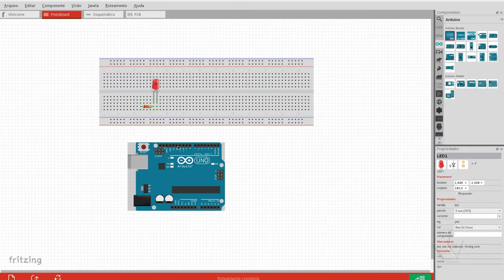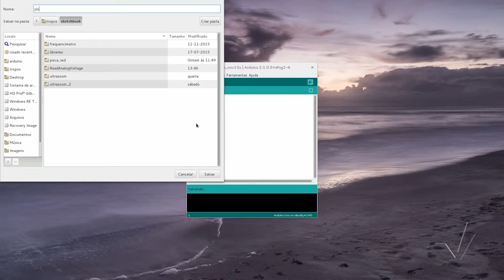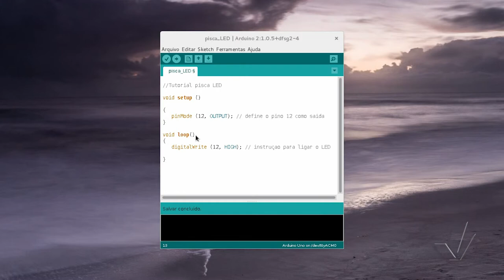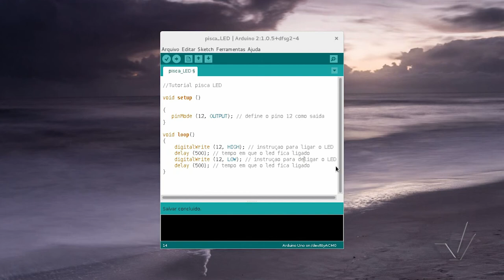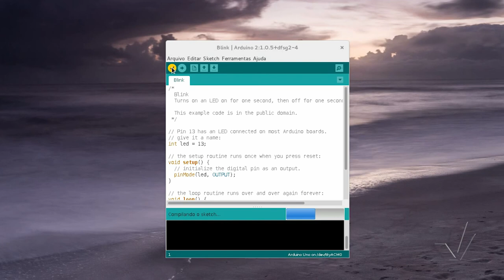Laboratório Didático de Física - Começando a Programar: Conhecendo os Pinos do Arduino